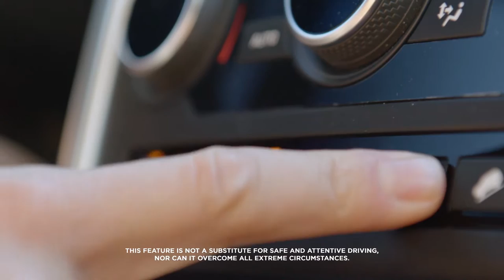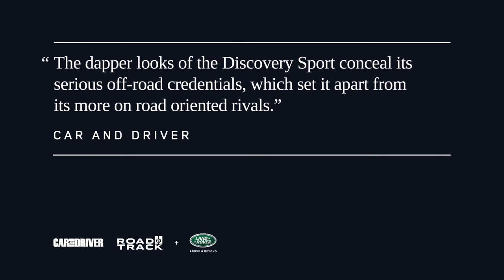Discovery Sport | A Photo Worthy Drive | Land Rover USA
"The dapper looks of the Discovery Sport conceal its off-road credentials, which set it apart from its on-road rivals." Car and Driver

Automotive journalists Adrian Simpson and Bradley Hasemeyer enable the Terrain Response system in the Discovery Sport to head for the hills. Watch as they head up small slopes and cross muddied paths in an effort to explore the undiscovered.

*These features are not a substitute for driving safely with due care and attention, and will not function under all circumstances, speeds, weather and road conditions. The driver should not assume that these features will correct errors of judgment in driving.  Please consult your owner’s manual or your local authorized Land Rover Retailer for more details.